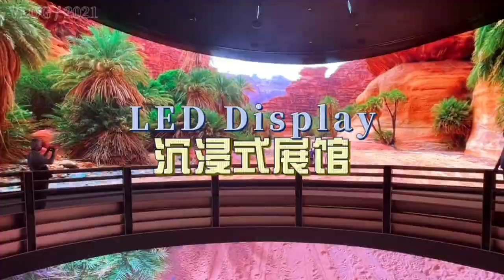Saudi Immersive Art Exhibition